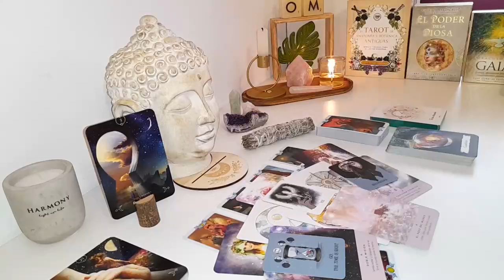ARIES EYE 👀👁 YOU'RE GOING TO FALL OFF YOUR CHAIR WITH THIS.!🪑ARIES FEBRUARY 2024 TAROT LOVE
Aries Love
Aries 2024
Aries today
Aries FEBRUARY